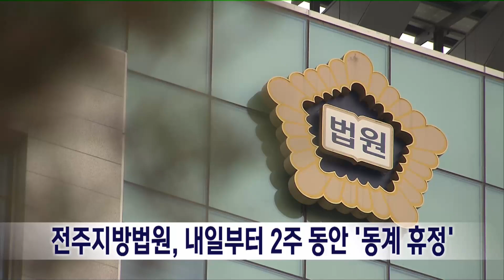전주지방법원, 25일부터 2주 동안 '동계 휴정' | 전주MBC 231224 방송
전주지방법원이 내일부터 2주 동안 동계 휴정에 돌입합니다.

재판 관계자 등에게 휴식을 제공하기 위해 다음달 5일까지 진행되는 동계 휴정기에는 민사 사건의 변론기일과 형사사건의 불구속 공판 기일 등 긴급하지 않은 재판은 열지 않게 됩니다.

하지만 구속 공판기일이나 구속 전 피의자심문 등 미루는 것이 적절치 않은 재판은 예정대로 진행됩니다.